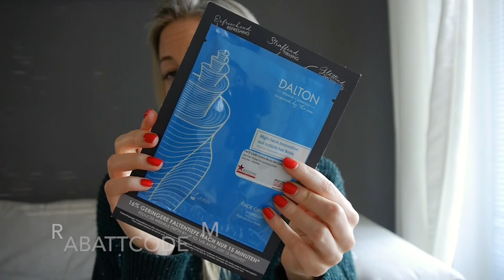Warum ich weg war I Jahresfavoriten 2021